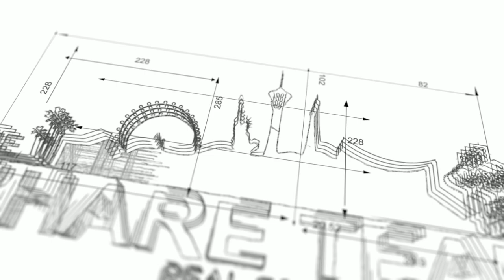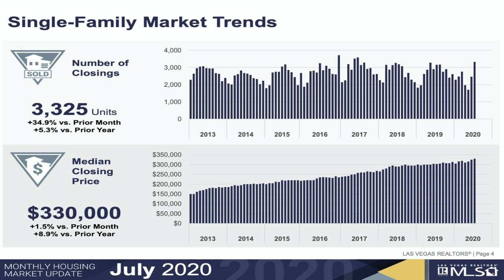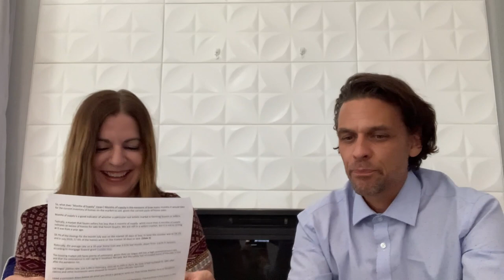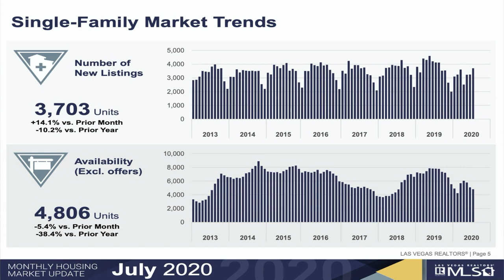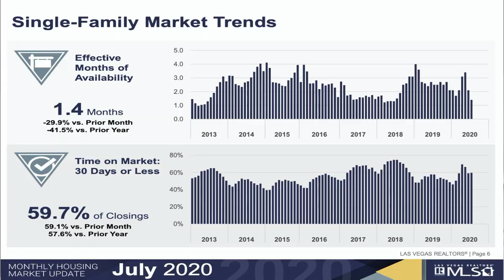Las Vegas Real Estate Market Update - August 2020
Welcome to the August issue of my monthly market update for Southern Nevada. In this issue I will be going over July 2020 numbers.

The Las Vegas housing market is on FIRE, with record prices despite the pandemic’s effect on the economy. Las Vegas’ housing market hit another all-time high last month.

Company: Home Realty Center
License #: 180246